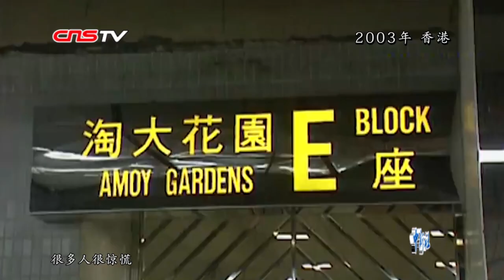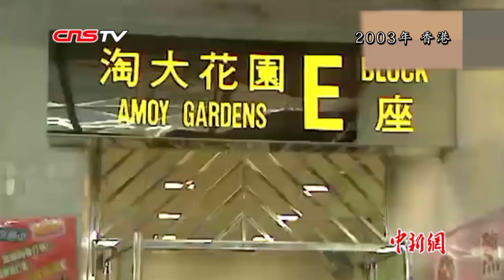香港“SARS村村长”：愿社会重拾团结互助对抗疫情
香港淘大花园业主委员会联会主席叶兴国回忆起2003年SARS疫情降临社区的情形时，仍然觉得记忆犹新。17年后，新冠肺炎袭港，再度面临疫症，叶兴国认为，香港社会应重拾团结互助的精神，共同度过这次难关。